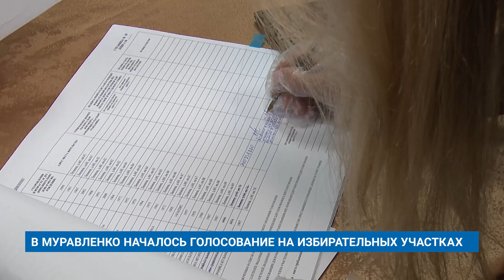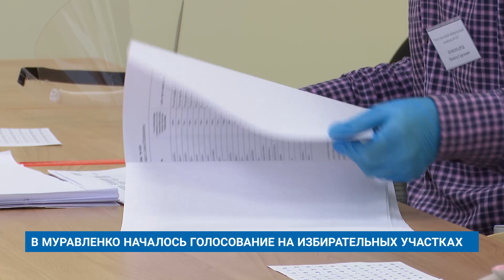В МУРАВЛЕНКО НАЧАЛОСЬ ГОЛОСОВАНИЕ НА ИЗБИРАТЕЛЬНЫХ УЧАСТКАХ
Сегодня в 8 утра в Муравленко открылись одиннадцать избирательных участков. Первые жители города уже завершили процедуру волеизъявления. Из-за пандемии коронавируса выборная кампания продлится три дня, до восьми часов вечера 19 сентября.